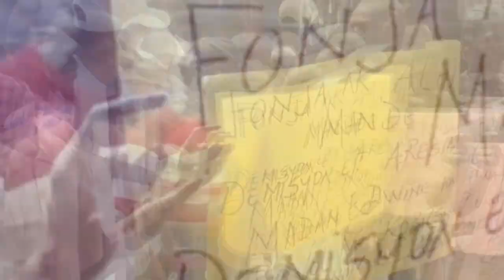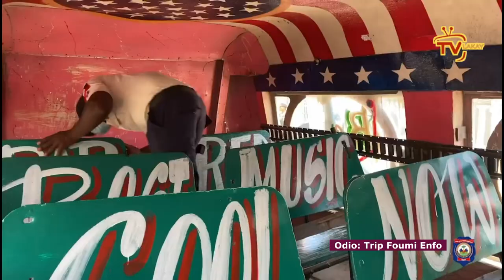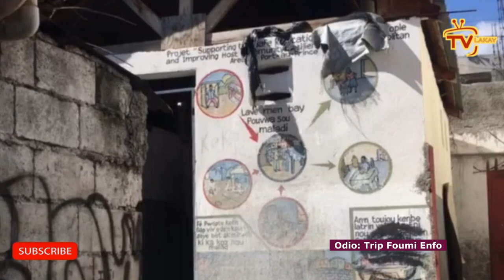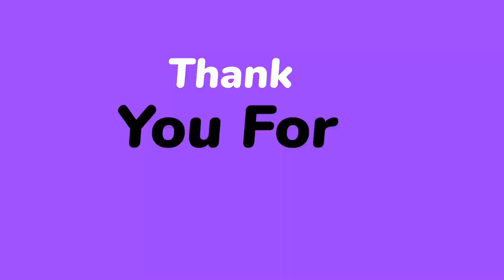Gwo kout bal nan Matisan, IZO te pale Muscadin, plizyè moun tonbe...Lapolis sezi yon kamyon chaje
Bagay lan grav Matisan, IZO te di Muscadin l'ap frape  li fèl vre...Lapolis sezi yon kamyon chaje